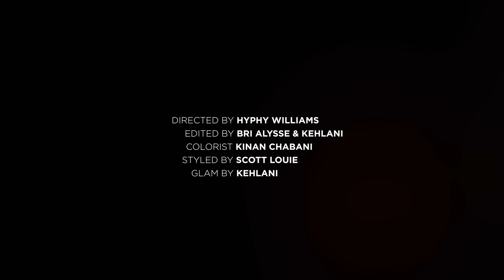Kehlani - Open (Passionate)(Quarantine Style) [Official Music Video]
The official YouTube channel of Atlantic Records artist Kehlani.

It doesn’t really need an explanation—you know exactly what Kehlani means when she sings. Without sugarcoating or softening a word, the Bay Area-born two-time GRAMMY® Award-nominated multiplatinum songstress will drop a hard truth in one breath and flip a middle finger in the next. She may extend a seductive invitation or an empathetic plea before leaving you in your thoughts and feelings. Either way, she finds a way to consistently relate without filter. With each move, she strengthens this connection to listeners everywhere.  Kehlani’s 2015 breakout mixtape You Should Be Here received a 2016 GRAMMY® Award nod in the category of “Best Urban Contemporary Album.” On its heels, her 2017 full-length debut SweetSexySavage bowed at #3 on the Billboard Top 200 and eventually went gold. Between selling out dates on the SweetSexySavage Tour, the record closed out the year on Pitchfork’s “The 50 Best Albums of 2017” and Rolling Stone’s “20 Best R&B Albums of 2017.”

Along the way, she contributed to Suicide Squad: The Album and The Fate of the Furious: The Album and guested on Cardi B’s double-platinum “Ring,” Kyle’s platinum “PLAYINWITME,” and Justin Bieber’s “Get Me,” to name a few. By 2020, she picked up three gold solo singles—"You Should Be Here,” “Honey,” and “Distraction,” for which she received her second GRAMMY® nomination for Best R&B performance. In addition, four platinum singles—“Gangsta,” “The Way” [feat. Chance the Rapper], “CRZY,” and “Nights Like This” [feat. Ty Dolla $ign] and streams in the billions. Not to mention, Billboard Women In Music honored her with the “Rule Breaker Award” as she gathered nominations at the Soul Train Awards and the American Music Awards. Plus, she made show-stopping appearances at Voodoo Music + More, Coachella, and beyond. In the aftermath of 2019’s chart-topping While We Wait mixtape, everything changed. She became a mom. As such, parenthood left an indelible imprint on her second full-length, It Was Good Until It Wasn’t. Out May 8th, It Was Good Until It Wasn’t is described by Kehlani as her most mature body of work, featuring
songs based on her own real experiences including recently released “Toxic” and “Everybody Business.” In the end, you’ll know exactly what’s on Kehlani’s mind, heart, and soul on It Was Good Until It Wasn’t.